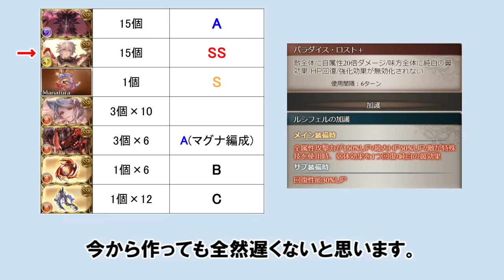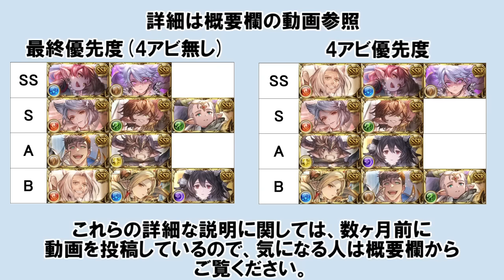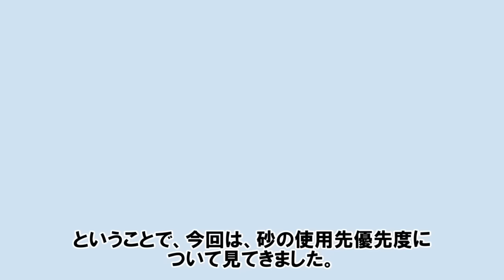【最新版】刻の流砂優先度 【ゆっくり解説/グラブル】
バランス調整後の十賢者最終上限解放＆4アビ優先度